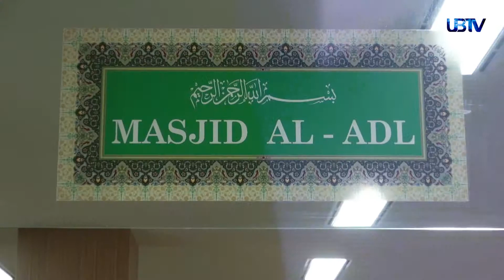UB News: Peresmian Masjid AL-ADL Fakultas Hukum Universitas Brawijaya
Di akhir bulan April yang lalu, Fakultas Hukum Universitas Brawijaya melakukan peresmian Masjid AL-ADL di gedung C Pasca Sarjana. Peresmian ini dilakukan oleh dekan Fakultas Hukum dan Wakil Rektor II Universitas Brawijaya.